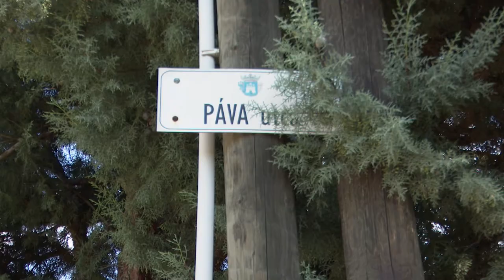FÉLNEK A LÖVÖLDÖZÉS ÓTA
Augusztus 20-án este egy férfi gumilövedéket eresztett a testvérébe az iszkai úti zártkerteknél- az ott élők úgy vélik, ez csak a jéghegy csúcsa. Nem a lövöldözés volt ugyanis az első olyan esemény, ami a környék lakóiban aggodalmat és riadalmat kelt. A szomszédok szerint azóta tarthatatlan a helyzet, amióta a testvérpár a Páva utcába költözött.